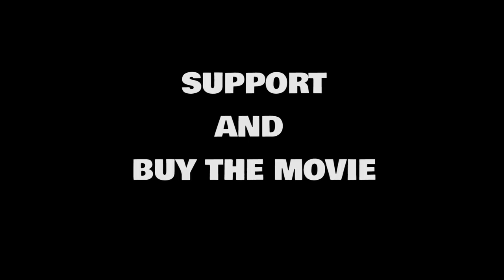GAMBLER FUCK YOU STATUS - Best of - FULL HD - (german)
► Support the Makers and buy it.

✰THE GAMBLER✰
Release: 2014

Description:
Lit professor and gambler Jim Bennett's debt causes him to borrow money from his mother and a loan shark. Further complicating his situation is his relationship with one of his students. Will Bennett risk his life for a second chance?

Cast:
Mark Wahlberg: Jim Bennett
Jessica Lange: Roberta
Omar Leyva: Valet
Anthony Kelley: Lamar Allen
Emory Cohen: Dexter
Brie Larson: Amy Phillips
George Kennedy: Ed
Michael K. Williams: Neville Baraka
John Goodman: Frank